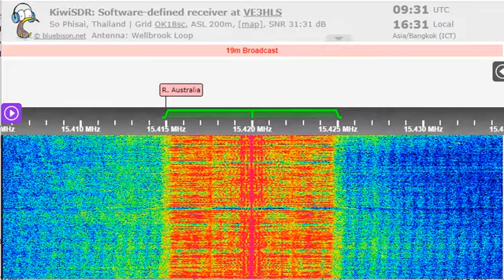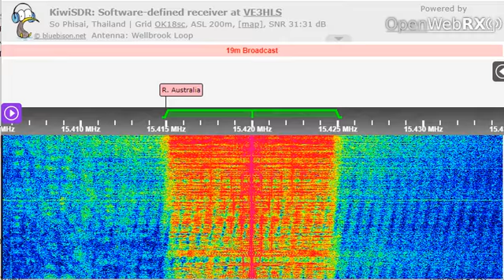20 08 2022 FEBC Radio in Minangkabau to SEAs 0930 on 15420 Bocaue